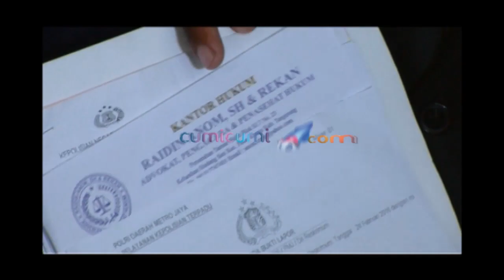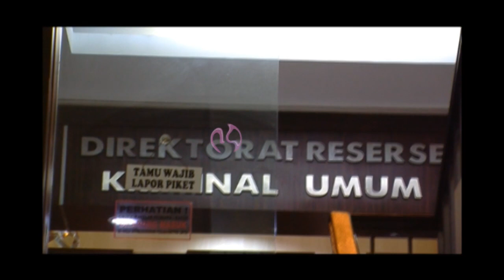Korban Dugaan Pelecehan Ipul Bertambah - Hot Shot